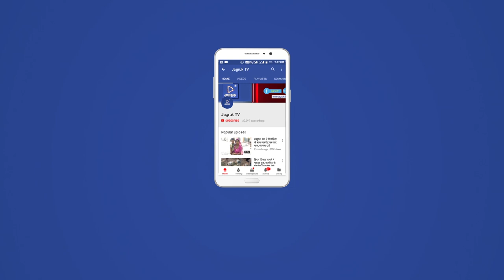JAGRUK TV:सुमेरपुर: जवाईबांध से होगी जलापूर्ति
सुमेरपुर-- पश्चिमी राजस्थान की जीवनरेखा कहे जाने वाले जवाईबांध में इस बार पानी की आवक कम होने से जलदाय विभाग ने जल वितरण व्यवस्था में परिवर्तन किया हैं। उच्चाधिकारियों के निर्देश के बाद विभाग ने ५ अक्टूबर से सुमेरपुर शहर में एकांतरे व जवाई पाइप लाइन से जुडे सुमेरपुर उपखण्ड के ७४ गांवों में ७२ घंटे के अंतराल से जलापूर्ति करने का निर्णय किया है।